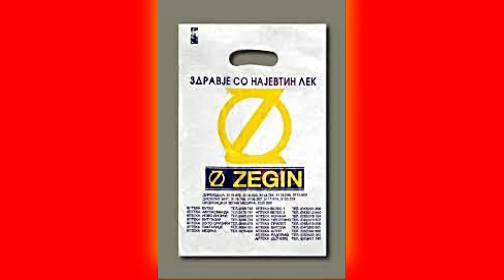DekoTV - Не си прав Македонец - Зегин